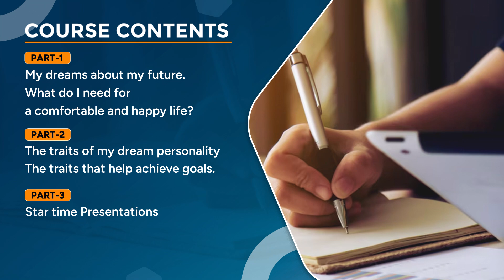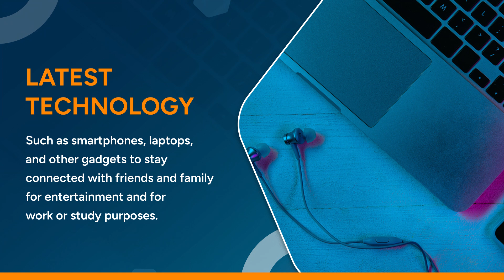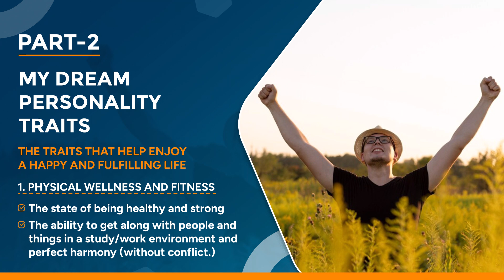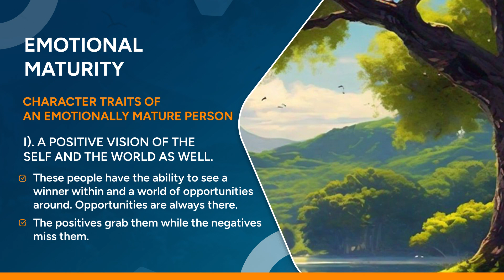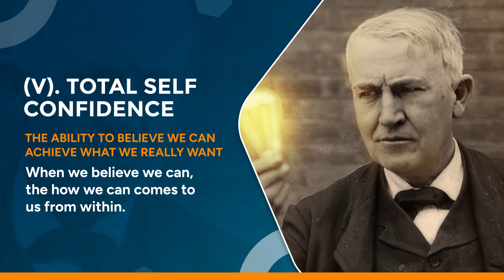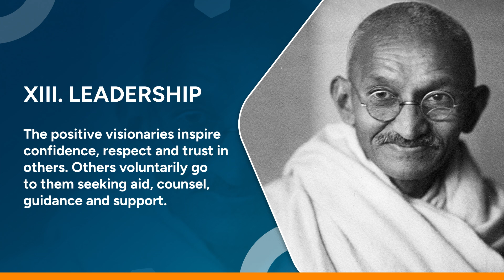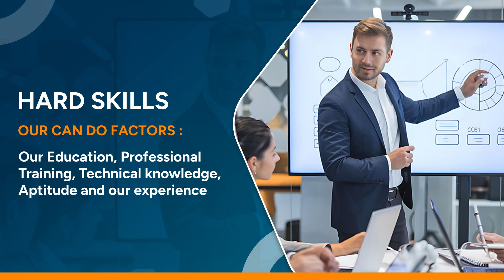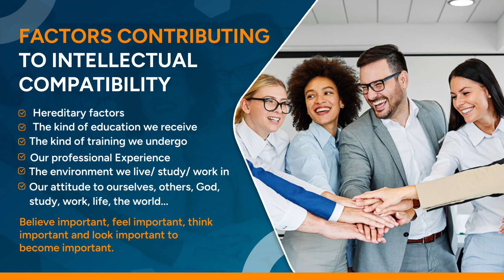MY DREAM PERSONALITY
Welcome to “DREAMS?” YouTube Channel! 🌟🌍

We are excited to present our one-day interactive immersion course titled “My Dream Personality” ✨, designed to help you unlock your full potential and build the personality you’ve always dreamed of 💪. This exclusive course is created and delivered by M.T. Cosca and the team at Incide Academy 🎓, known for their excellence in guiding individuals toward personal growth and success. 🚀

What to Expect:

 • A deep dive into personality development 🧠💡
 • Expert insights and interactive learning 👨‍🏫
 • Tools and strategies to shape your dream personality 🔧
 • A vision of global peace and unity in times of conflict 🕊️🌏

At DREAMS?, we believe in fostering a world where peace prevails ☮️, and every individual contributes to global harmony 🤝. As we face ongoing conflicts such as the Israel-Palestine situation and the Ukraine-Russia war ⚔️, we emphasize the importance of personal growth in creating a peaceful future for all 🌈.

Join us on this journey to build a better world 🌟. 🌍✌️